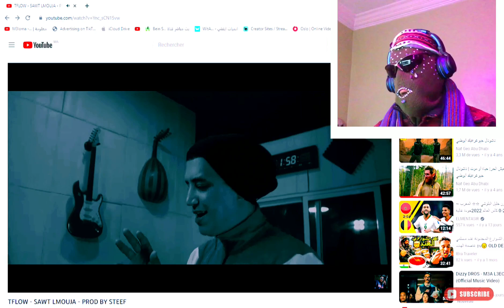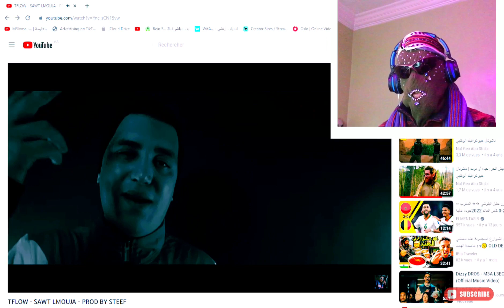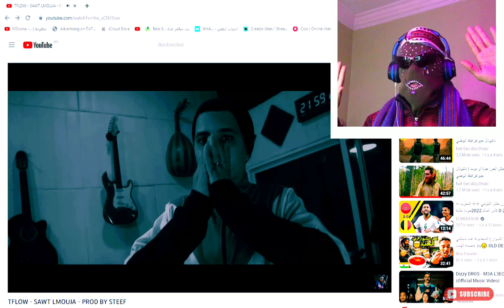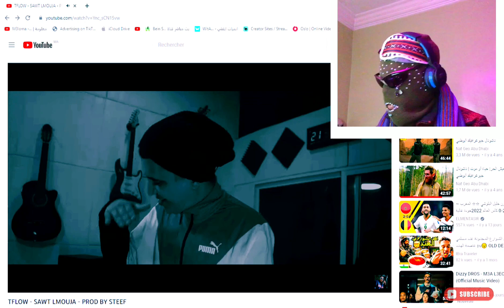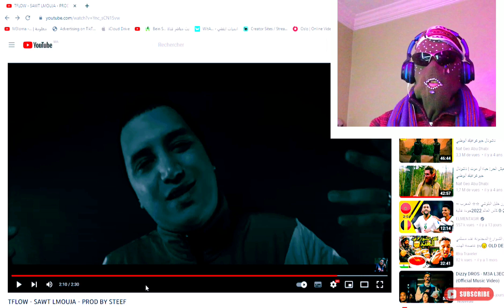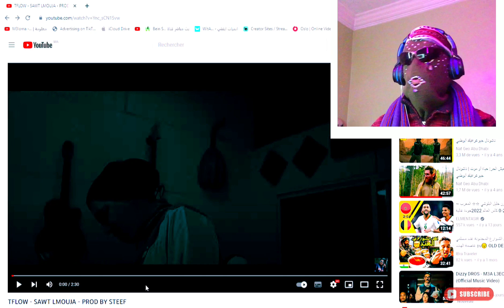SAWT LMOUJA- TFLOW {Reaction Fedi7 } | New 2023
Ma tansach Tchadak Nhayboha
TFLOW - SAWT LMOUJA - PROD BY STEEF  6/10
Charefa hada kaybe9a raey dyali 3jabni wal ma3jabnich mohim tmazakna😹😹😹👍
yalah thalaw...